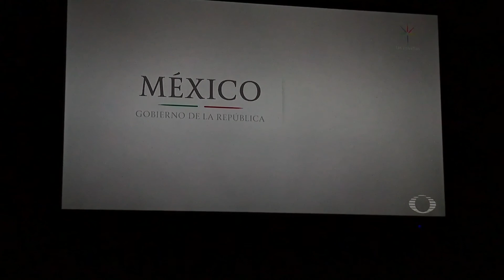Mensaje de presidencia tras terremoto que afectó a CDMX, Morelos y Puebla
La prioridad es salvar vidas, llama a la calma y celebra la unidad